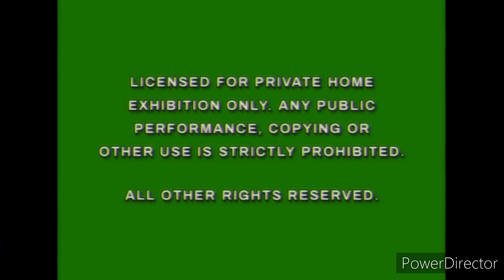Buena Vista/Disney Warning Screens (1990-1996) [Green Variant I] Remake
This video is about the Buena Vista/Disney warning screens (from the 90's) in a green variant.